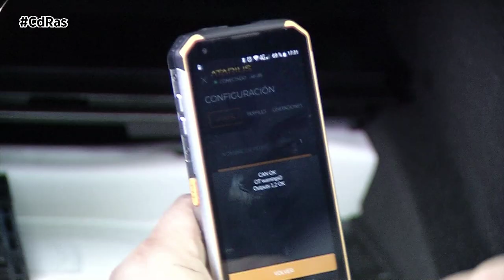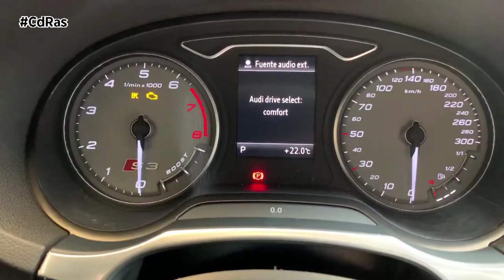KIT DE ESCAPE SONORIZADO | By CdRas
El sonido del motor sintonizado es posible en casi todos los automóviles sin importar si este es diésel, gasolina o incluso eléctrico. Podemos conseguir esta simulación mediante la instalación de un kit de escape que imita a la perfección el funcionamiento de un motor de gran cilindrada V6 o V8.
Un Sound Booster es capaz de crear una experiencia de sonido única gracias a su sistema CAN BUS de motor. El generador de ruido ambiental se puede instalar sin problemas y de una forma sencilla en la parte inferior del automóvil o en el hueco de la rueda de repuesto.
El software KUFATEC ofrece innumerables posibilidades para personalizar un Sound Booster Pro y nos permite crear y ajustar hasta 6 perfiles, ya sea fuerte, silencioso, con arranque de energía o una regulación adaptada para la conducción en carretera. También podremos utilizar los perfiles de sonido estándar. Este software es totalmente gratuito para todos aquellos que dispongan del módulo KUFATEC.
Si tu vehículo cuenta con control de crucero, podrás controlar opcionalmente el Sound Booster Pro. Para ello se personaliza la operación para cada modelo de vehículo de forma completamente. Otras soluciones para operaciones integradas están disponibles a través del Drive Select, Conmutador de perfil de conducción, botón Eco o Sport, conservando siempre las funciones originales del automóvil.